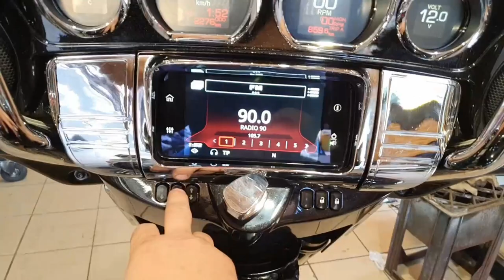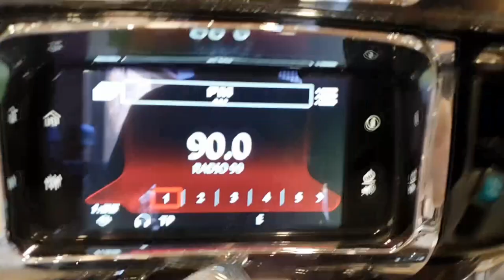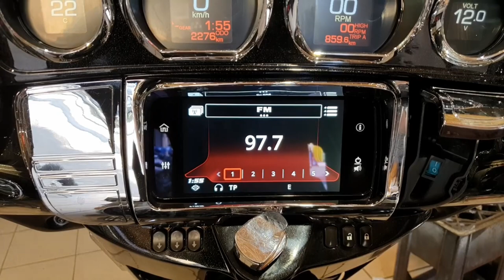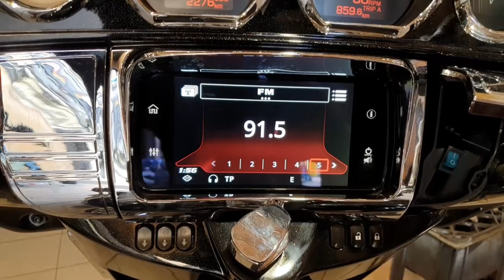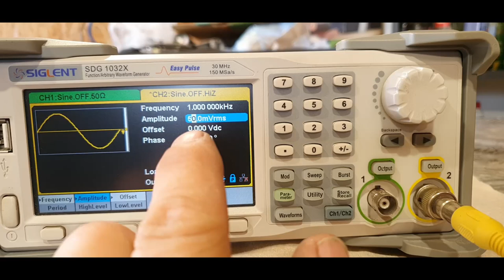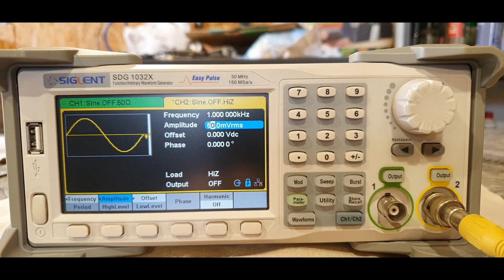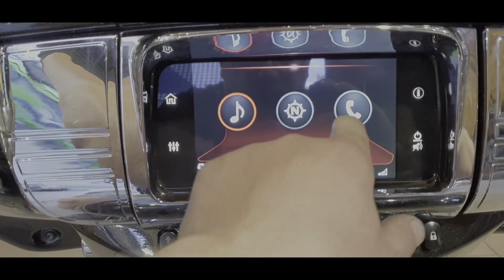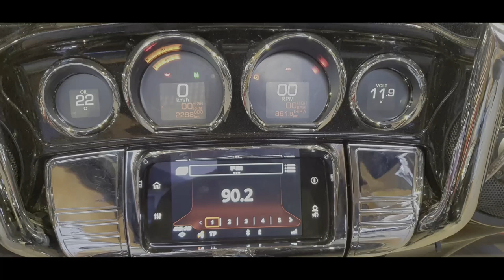Harley Davidson Bagger niedziałające AUDIO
Film przedstawia problem z brakiem AUDIO w Motocyklu Harley Davidson BAGGER

Usterka wystąpiła w wyniku zwarcia przewodu zasilającego do masy wzmacniacza.